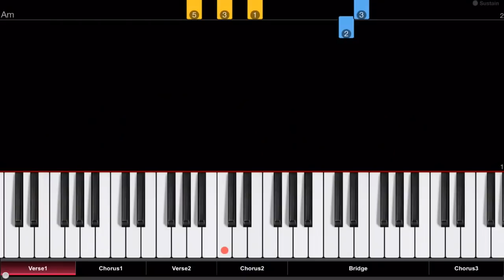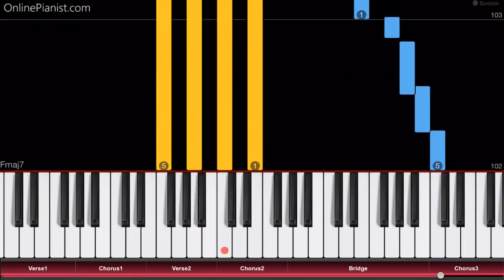Tate McRae - One Day - 'I wrote a song...' - Piano Tutorial / Piano Cover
How to play “One Day”, the beautiful piano ballad by Tate McRae, on piano!
Listen to our One Day piano cover and learn how to play it yourself with our piano lessons.
"One Day" is a song by Tate McRae - a Canadian singer, dancer and actress.
After appearing on Season 13 of "So You Think You Can Dance" and becoming the best female dancer in this competition, she started her own YouTube channel, and has released her first singles (which include “All Day All Night”, “Hung Up on You”, “Hard to find”, and “One Day”).
In the OnlinePianist app, you can find piano tutorials for countless other rap and hip hop songs (from Eminem to Dr. Dre, from Drake to Kendrick Lamar) - check it out